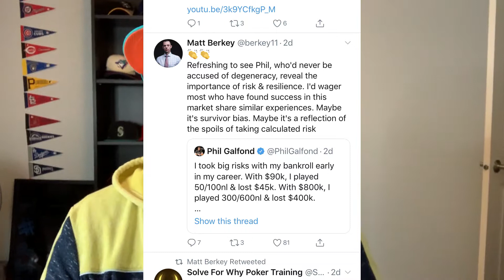DailyBabs - Day 1 - Returning to SHOT TAKE 2/5 - Miami getting the BBC?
Decided that due to the lack of content that I've been putting forth that I need to switch how I'm doing things.

Going to switch to more of a diary mode and include all aspects of my life and not just poker.

Going to see how this goes.